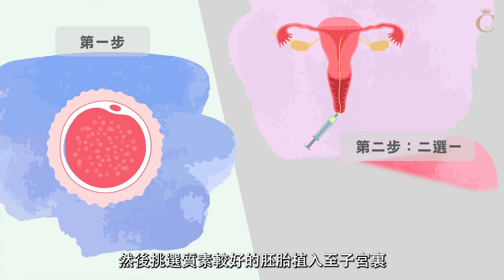醫生專訪｜試管嬰兒IVF抽取卵子非越多越好 注射排卵針前詳細檢查有助降低卵巢過度刺激綜合症風險 | Champimom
不少人對試管嬰兒IVF療程存在一些誤解，認為既然付出了高昂療程費用，務必不惜一切代價，希望醫生能夠抽取最多的卵子，以為抽取得愈多，愈有助提高受精率及製造更多胚胎，增加胚胎著床的機會率。但事實卻並非如此，抽取卵子的數量並非愈多愈好，若過度刺激卵巢，會令女性出現嚴重「卵巢過度刺激綜合症」，最壞情況下，更會導致出現肺積水或肚積水，令患者難以呼吸等。假若女性選擇在同一週期進行新鮮胚胎移植並成功懷孕，更會增加卵巢過度刺激綜合症的症狀，因此一般情況下，為了避免出現卵巢過度刺激綜合症狀，建議進行凍融胚胎移植。